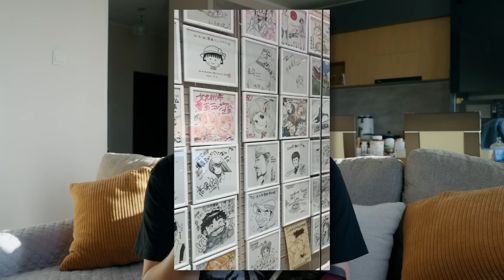Япон руу явуулдаг бичлэг